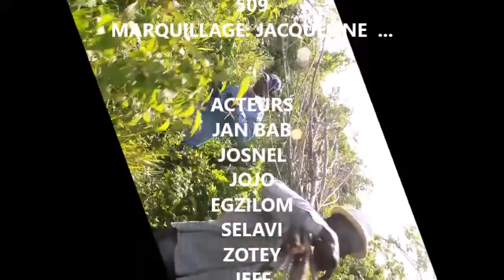REYALITE AYISYEN NAN PANYOL EPISODE#3#JAN BAB